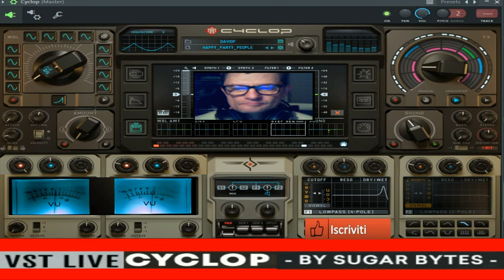Giovanni DESI DESI THECno cinetic VSt live( Cyclope sugar bytes) live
vst usato per composizione  ( Cyclope sugar bytes)
nome del brano DESI DESI THECno cinetic